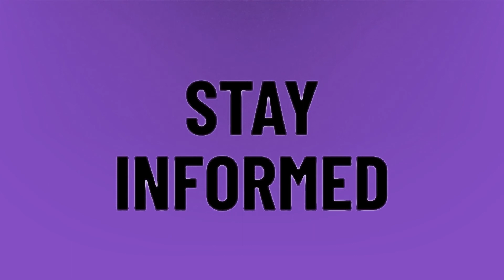What time is memorial service for Kobe Bryant?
Kobe Bryant • What time is memorial service for Kobe Bryant?